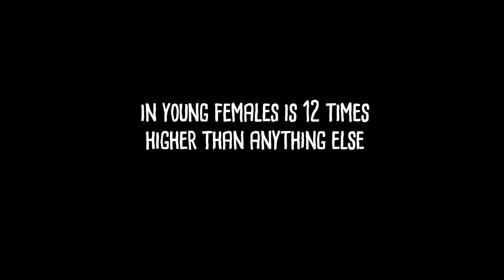ANOREXIA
A student made video on Anorexia.